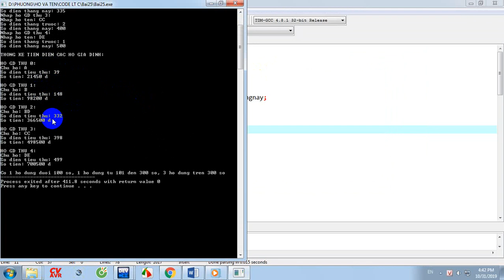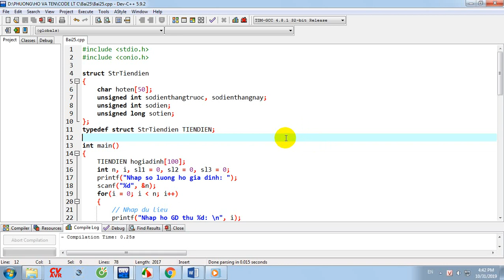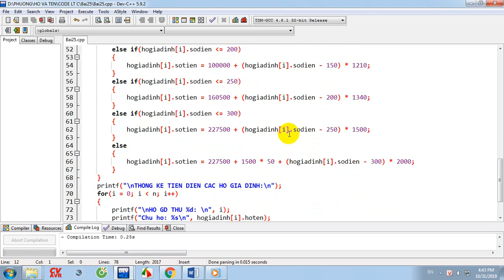[Lập trình C] Xây dựng cấu trúc struct tính tiền điện của hộ gia đình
► Download CODE:
► Đề bài: Xây dựng một cấu trúc lưu các thông tin: họ tên chủ hộ, số điện tháng trước, số điện tháng này, số tiền phải trả. Lập trình nhập dữ liệu cho n hộ gia đình, tiền điện dựa trên số điện trong tháng s=số điện tháng này - số điện tháng trước. Đơn giá quy định: 100 số đầu giá 550, 50 số tiếp theo giá 900, 50 số tiếp theo giá 1210, 50 số tiếp theo giá 1340, 50 số tiếp theo giá 1500, các số điện trên 300 theo giá 2000. In ra bảng thống kê thanh toán tiền điện của tất cả các hộ gia đình; đếm số lượng những hộ sử dụng theo từng loại: nhỏ hơn hoặc bằng 100 số, từ 101 đến 300 số và trên 300 số.
► HƯỚNG DẪN HỌC LẬP TRÌNH VI ĐIỀU KHIỂN AVR